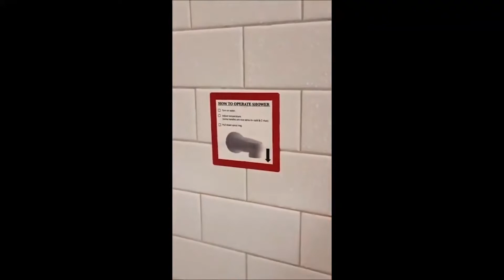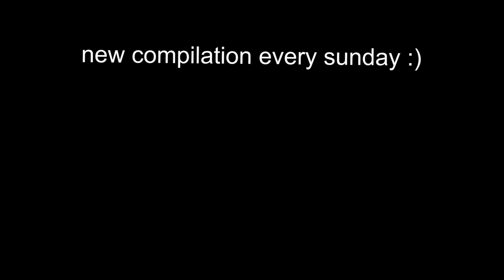WEIRDEST MEMES COMPILATION V 02